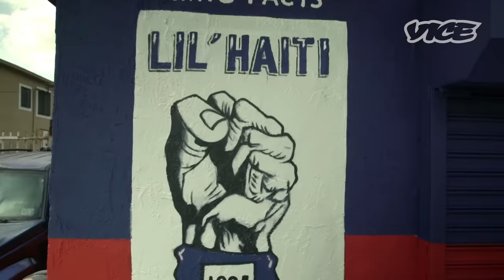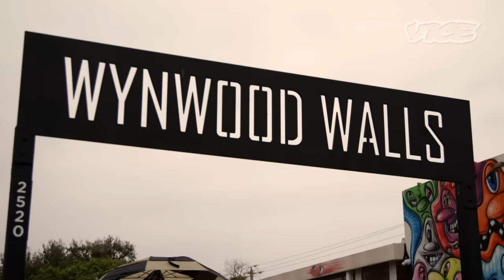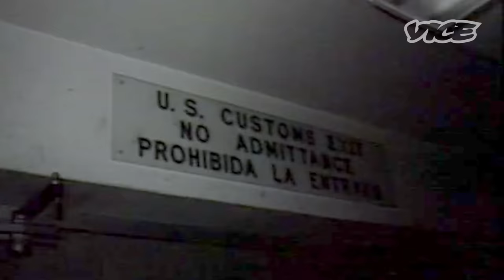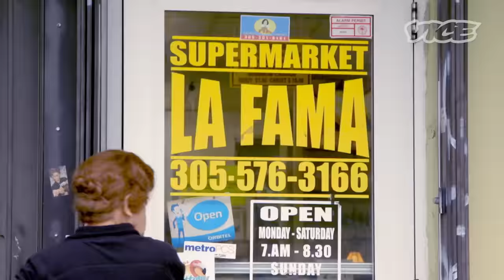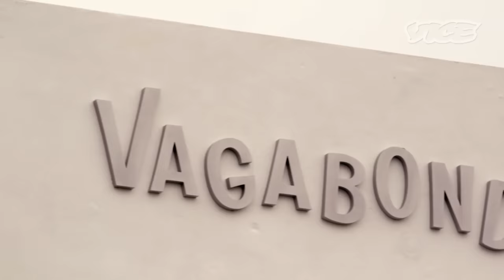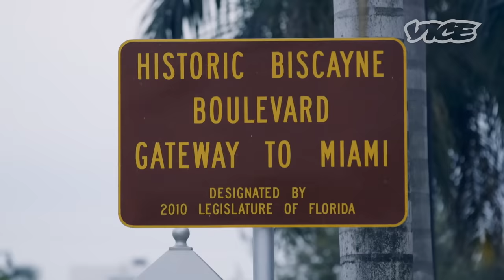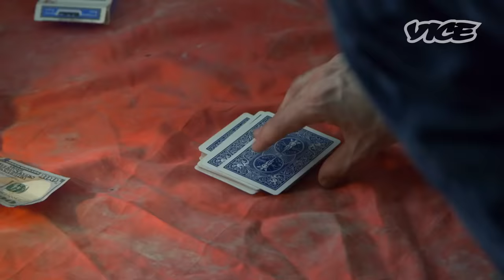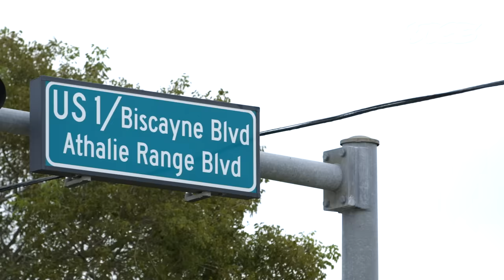Streets by VICE: Miami (Biscayne Blvd)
For this episode of Streets by VICE we are in Miami traveling along Biscayne Blvd. The main artery to the city stretching north to south as it takes us through neighborhoods as marvelous, and strange as the city itself.

We’ll catch up with the people who give Miami its vibrancy, from big budget property developers & international DJ's to former drug traffickers and artists, and get to see what makes Miami and it’s energy so distinct